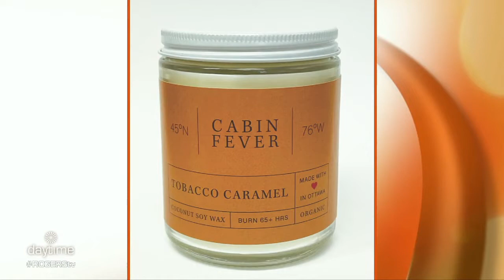Ottawa At Home Magazine's Holiday Issue | Rogers tv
Mary Taggart, the Editor in Chief of Ottawa At Home magazine, highlights what's in store for this year's holiday issue.